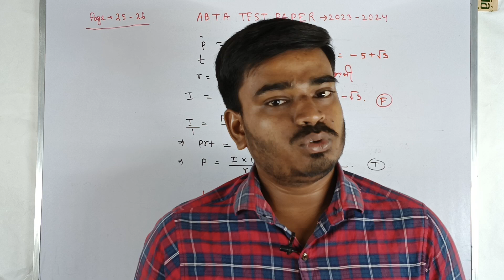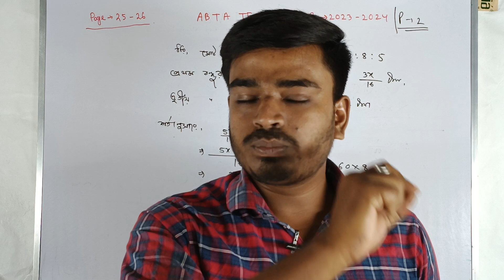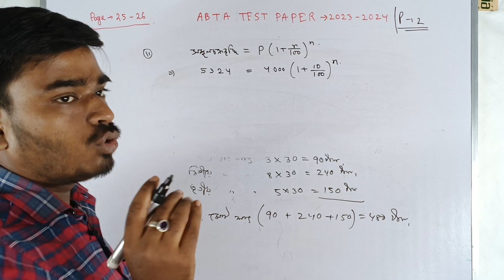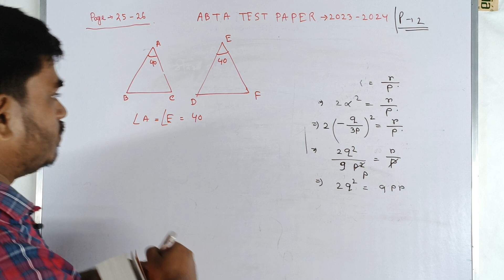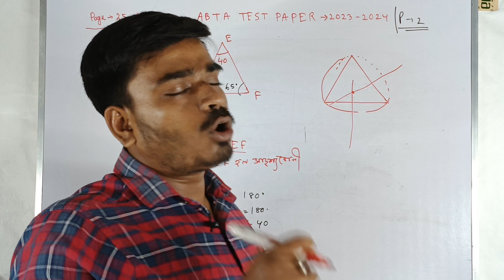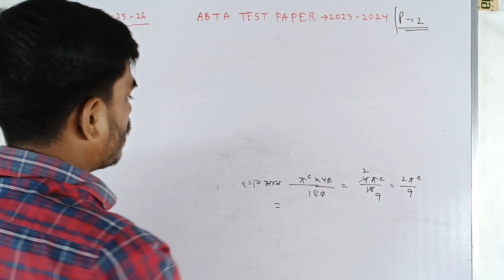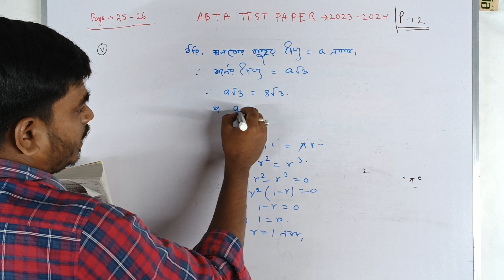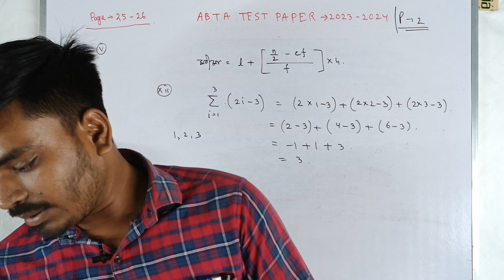abta test paper 2024 math page 25 part 2/madhyamik ABTA Test Paper Solution 2024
প্রিয় ছাত্র ছাত্রীর আশা করছি তোমরা সবাই ভালো আছো এবং সুস্থ আছো।। ABTA TEST PAPER এর প্রতিটি অংক পেজ তোমাদের সলিউশন করে আমার এই চ্যানেলে আপলোড করব।।
abta test paper 2024 math page 25 part 2
2 Mark's math questions solve abta test paper 2024 page 25